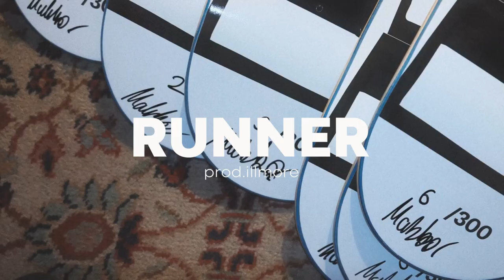SAMPAGNE x MAKKO Type Beat "RUNNER"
💰 Purchase this Beat/ Diesen Beat kaufen: 📲@prod.illmore

BASIC:              25€ - MP3 File + Beat License

PREMIUM:       35€ WAV File + Beat License

EXCLUSIVE:     Make an offer via Instagram